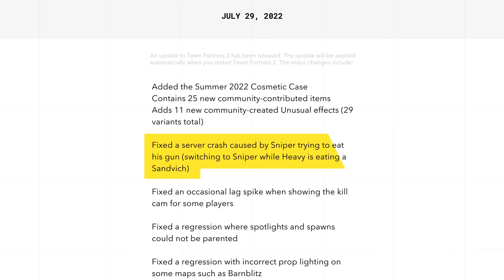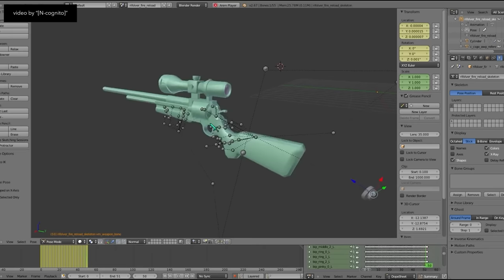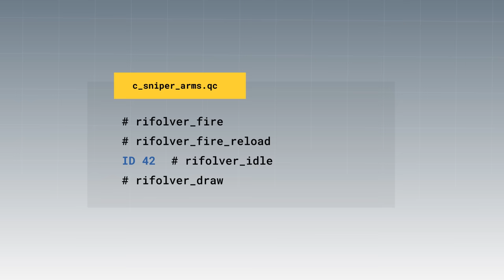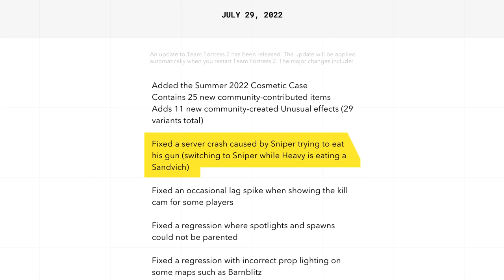"fixed a server crash caused by Sniper trying to eat his gun" ??? - explaining tf2's weird new patch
big thanks to:
bakugo, sappho.io, triggerhurt, lugui, nicknine, uberchain, gold, ramen, neal for various contributions to video production